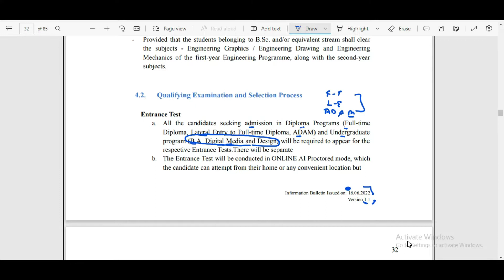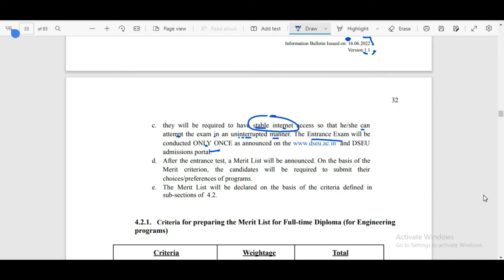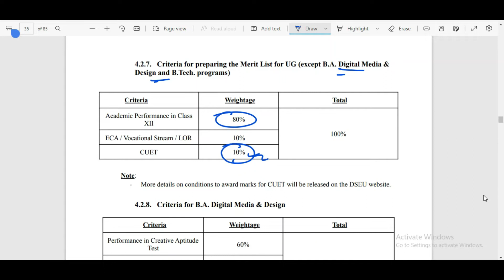DSEU Delhi Polytechnic 2022 | CAT Vs CET Test | Merit-Based | Entrance Based Exam | Online Offline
DSEU Delhi Polytechnic 2022 | CAT Vs CET Test | Merit-Based | Entrance Based Exam | Online Offline  Exam

In this video, I'll talk about the complete process of entrance-based and merit-based exams. I will tell you online offline exam

How to fill online application form delhi polytechnic 2022
how to fill delhi polytechnic form online 2022
How to fill online delhi polytechnic form
How to fill delhi polytechnic entrance exam form 2022
Delhi polytechnic how to fill application form 2022
Delhi polytechnic 2022 application form fill kese kre
Delhi polytechnic 2022 ka form kese bhare
Delhi polytechnic 2022 how to fill form
Delhi polytechnic 2022 how to entrance exam form
Delhi polytechnic how to fill entrance exam form 2022